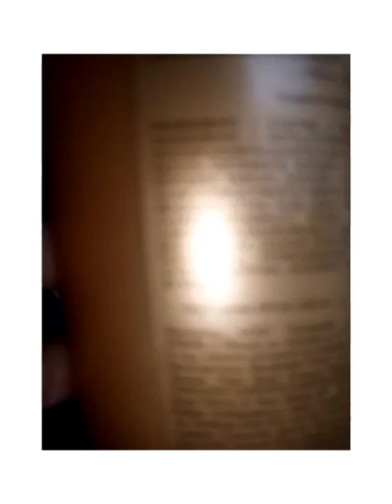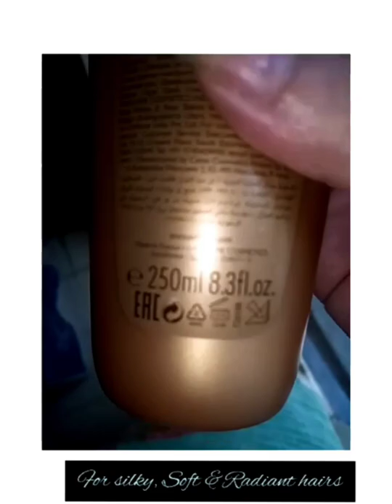𝗥𝗲𝘃𝗶𝗲𝘄 𝗢𝗻 𝗠𝗶𝗹𝗸 & 𝗛𝗼𝗻𝗲𝘆 𝗚𝗼𝗹𝗱 𝗦𝗵𝗮𝗺𝗽𝗼𝗼 🧴| 𝗙𝗼𝗿 𝗦𝗶𝗹𝗸𝘆, 𝗦𝗼𝗳𝘁 & 𝗥𝗮𝗱𝗶𝗮𝗻𝘁 𝗛𝗮𝗶𝗿𝘀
I'm on Instagram as @fakhra_beauty_flame. Install the app to follow my photos and videos.